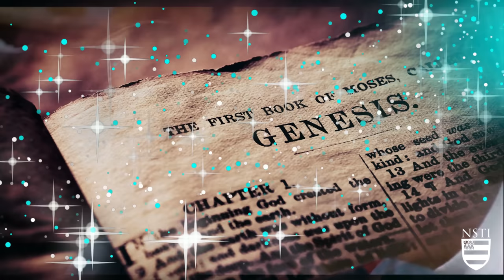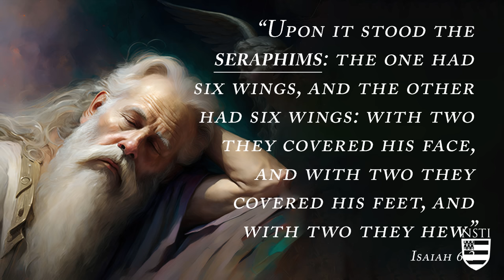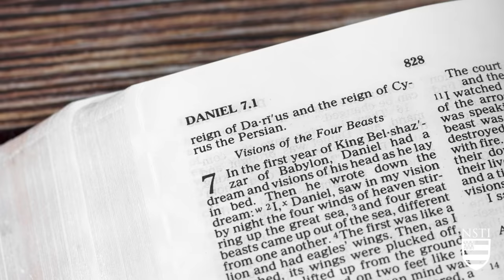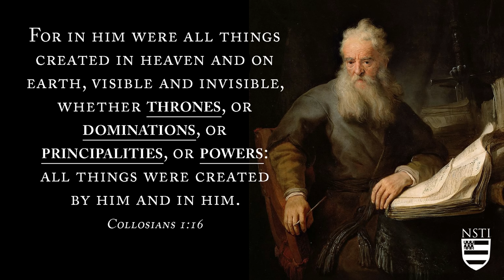9 Kinds of Angels: Angelic Hierarchy Explained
In this video, Dr. Taylor Marshall explains the nine levels of angels, their hierarchy including cherubim, seraphim, archangels, etc, and the different roles they play in the Bible and New Testament.

If you're curious about the angelic hierarchy and want to learn more about it, then this video is for you! Dr. TaylorMarshall explores the different levels of angels and their roles in the Bible and New Testament, providing a comprehensive overview of the Angelology. Whether you are a new believer or have read the Bible many times, this video is a must-watch for anyone interested in the angelic hierarchy!

0:00 Intro
1:00 1) Seraphim
1:55 2) Cherubim
3:33 3) Thrones
4:11 4) Dominions
5:23 NSTI.com
6:03 5) Virtues
6:55 6) Powers
7:17 7) Principalities
7:57 8) Archangels
8:44 9) Angels
10:16 Video on 7 Archangels